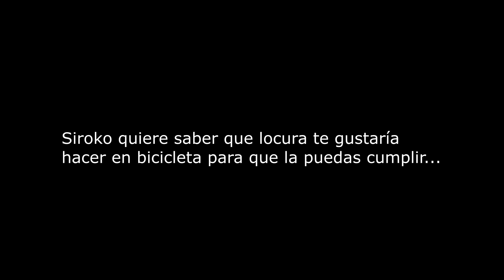CUMPLE TUS SUEÑOS Y LOCURAS EN BICI [CICLISMO MOTIVACIÓN]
Entra a ver el nuevo video de Siroko y comenta que locura te gustaría hacer, si eres el elegido te ayudarán a hacerlo:

Tu ropa favorita de Siroko con descuento extra solo por entrar a través de este enlace: